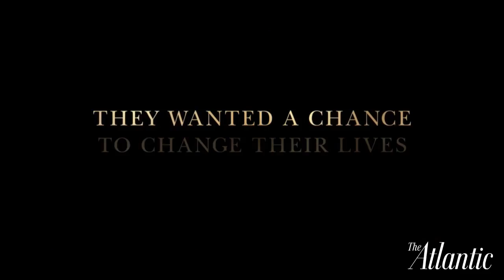The Untold Story of the Space Race / WHAT'S NEXT?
Margot Lee Shetterly, Author, Hidden Figures: The American Dream and the Untold Story of the Black Women Mathematicians Who Helped Win the Space Race
with John Donvan

For more on this event, please visit: TheAtlantic.com/WHATSNEXT100